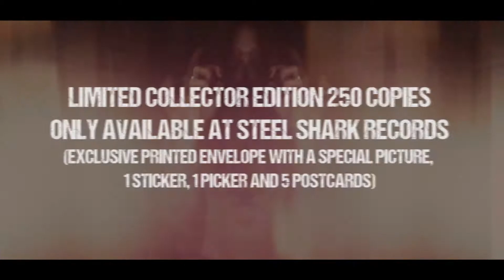TEASER - NIGHTMARE - Aeternam - Double vinyl edition 2021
End of April will be officially released the double gatefold vinyl edition from the last NIGHTMARE album, Aeternam !  Collector edition limited 250 copies only available at STEEL SHARK Records !